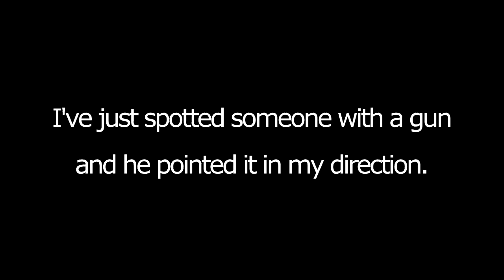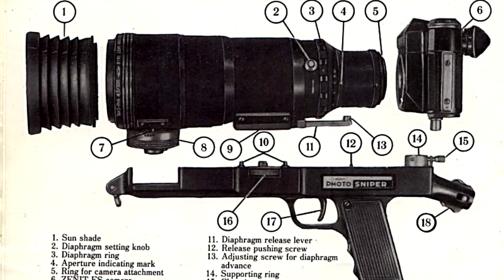Can Police Officers view and delete your photographs without your permission ?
Very Good Question.

In general in the United Kingdom then Police Officers can not view / delete photographs on your camera's memory card / smartphone etc.

However,  their is a certain act that can activate / empower UK Police Officers to view photographs on your camera / smartphone etc... with out your permission being required.

This act is known as the Terrorism Act 2000.

It is an act that is not liked by many photographers at all.  This is because many Police Officers have abused this act and have carried out search's on Photographer's, in the name of the Terrorism Act 2000

By the end of watching this video you should have a better understanding of Photography in relation to the Terrorism Act 2000.

You will have a better understanding of the powers it is that the Police can and can not use against Photographers.

Photography and Section 43

Officers have the power to stop and search a person who they ( reasonably suspect to be a terrorist  ).

The purpose of the stop and search is to discover whether that person has in their possession anything which may constitute evidence that they are a terrorist.

Officers have the power to view digital images contained in mobile telephones or cameras carried by a person searched under S43 of the Terrorism Act 2000 to discover whether the images constitute evidence that the person is involved in terrorism.
Officers also have the power to seize and retain any article found during the search which the officer reasonably suspects may constitute evidence that the person is a terrorist. This includes any mobile telephone or camera containing such evidence.

Officers do not have the power to delete digital images or destroy film at any point during a search. Deletion or destruction may only take place following seizure if there is a lawful power (such as a court order) that permits such deletion or destruction.

Remember to checkout our online store fronts on the following links

Our Amazon Store